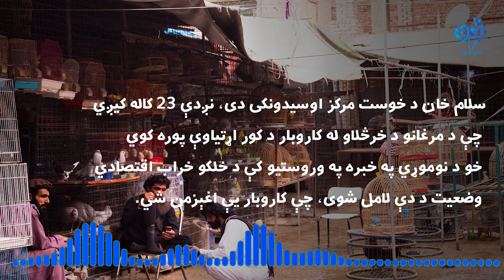که پالل یې شوق دی، خو د ډېرو لپاره د یوې حلالې نفقې د پیدا کولو وسیله هم ده.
سلام خان د خوست مرکز اوسیدونکی دی، نږدې ۲۳ کاله کیږي چې د مرغانو د خرڅلاو له کاروبار د کور اړتیاوې پوره کوي، خو د نوموړي په خبره په وروستیو کې د خلکو خراب اقتصادي وضعیت د دې لامل شوی، چې کاروبار يې اغېزمن شي.
«رقم، رقم مرغۍ دي بیخي زیات ډولونه یې دي تر شل، پنځه ویشت رقمه مرغۍ موږ لرو پخوا پیسې ډېرې وې سودا ښه وه اوس غریبي ده سودا نشته دا د شوق شی دی »
په افغانستان کې له څو لسیزو جګړو څخه د ستومانه شوو ځینو افغانانو له پاره به له مرغانو سره وخت تېرول د خوښۍ یوه شیبه وي. خو د سلام خان په خبره، د خلکو دا شوق د جیب پر وزن پورې تړلی او د پخوا په پرتله ډېر کم رنګه شوی دی.
« نشته د مخکې په شان بازار نه لري دریمه حصه بازار یې نه دی پاتې په خپله چې فکر وکړو د مخکې په شان بیخي هم نه دی »
په ورته مهال په خوست کې د مرغانو یو شمېر نور کاروباریان هم د خلکو پر اقتصادي ستونزو سربېره د سرپرست حکومت لخوا د ښکار بندیز هم د دې لامل ګڼي، چې د پخوا په پرتله یې ګټه وټه کمه شي.
« غریب خلک دي چې ښکار هم ونه کړي نو کاروبار هم نشته باید ښکار بند نه کړي ځکه باټیر هلال مرغه دی هر سړی یې نیسي پنځه روپۍ پرې پیدا کوي ښکار یې بند کړی هر ډول ښکار طوطیان بند باید دا خلاص کړي »
د مخکې نه ارزان شوي دي قیمت شوي نه دي هر شي کې ارزاني راغلي ده ځکه خرڅیږي نه بیه یې کمزوري کړه ده
اخوا ځایي چارواکي وایي چې د زینتي مرغانو د نسلونو ورکیدو له ویرې د مشرتابه له هدایاتو سره سم دوی په ښکار بندیز لګولی ترڅو په اوږد مهال کې دا کاروبار په بشپړه توګه زیانمن نه شي.
« هغه ابتکار چې دی هغه دا ده چې څوګ د بهر نه مرغان راوړي او په دې ملک کې یې خوشي کړي البته د هر مرغه نه به یوه نوع موجوده وي دا چې په ټول افغانستان کې یو کال، یو نیم، دوه کاله پرېښودل شي دغه نسلونه به زیاتیږي هر مرغی چې دی زیاتیدای شي مڼازان زیاتیدای شي، زرکان زیاتیدای شي او داسې نور لکه سمل مرغ چې په غربۍ کې ورته طاوس وایي زیاتیدای شي دې سره »
په خوست کې د مرغانو د خرڅلاو یوازینی مارکیټ چې شاواخوا پنځه ویشت دوکانونه پکې موجود دي، په کې لسګونه خلکو ته د کار زمینه هم برابره ده.
دوی داسې مهال د کاروبار د ښه والي او ښکار د خلاصون غوښتنه کوي، چې د سرپرست حکومت مشرتابه په ټول هېواد کې د یو فرمان پر بنسټ، د مرغانو په ښکار بشپړ بندیز لګولی.